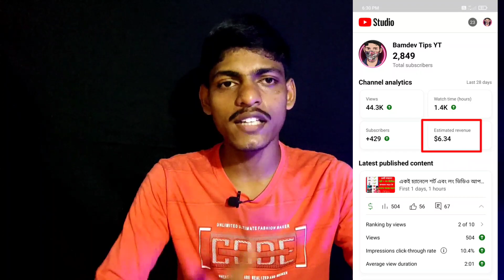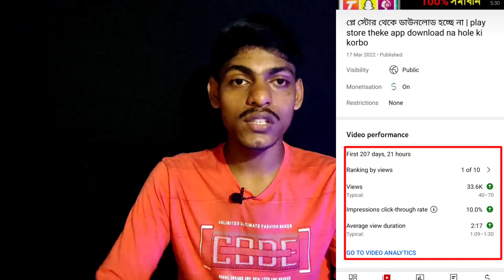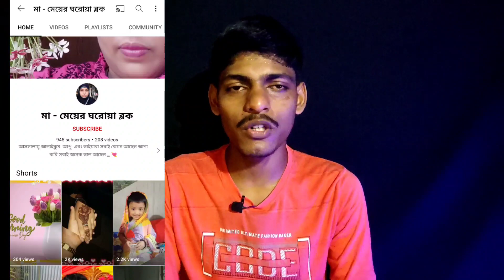How to Get First 1000 Subscribers on YouTube | Youtube subscriber kivabe barabo | get 1k subscribers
How to Get First 1000 Subscribers on YouTube.In this video you will know Youtube subscriber kivabe barabo and also know how you can get 1k subscribers.

Credit
Topic From @Imtiyashx

Time-Stamps:-

00:00 | 0 to 1000 Subscriber Live Proof
02:33 | NO.1 Tips
03:46 | No.2 Tips
04:46 | No.3 Tips
05:38 No.4 Tips (MOST IMPORTANT)
06:46 | No.5 Tips (Top Secret)
08:05 | Bonus Tips* (V.V.I)🔥